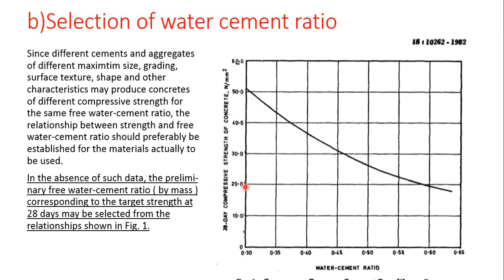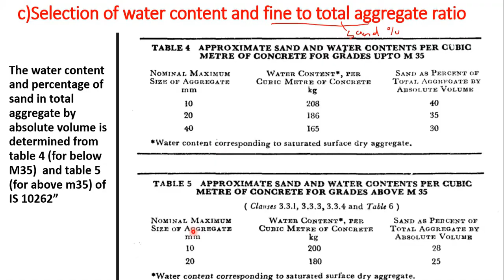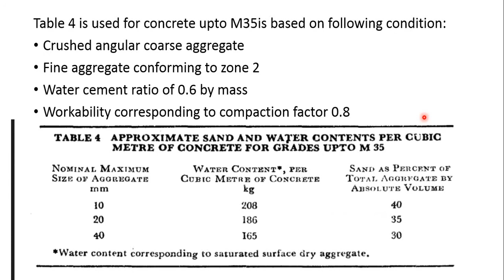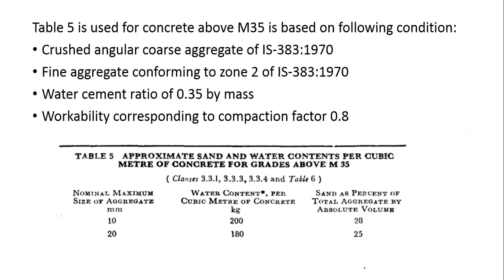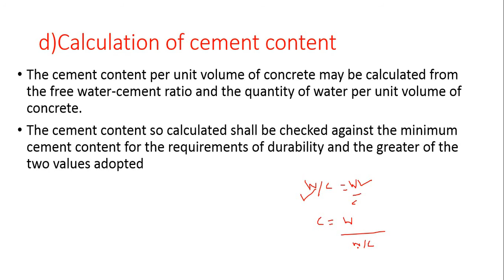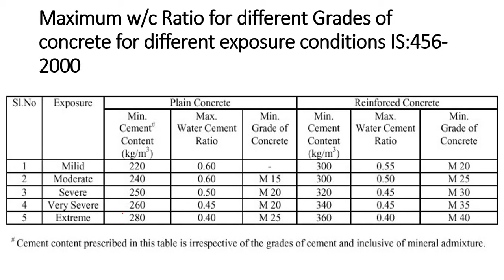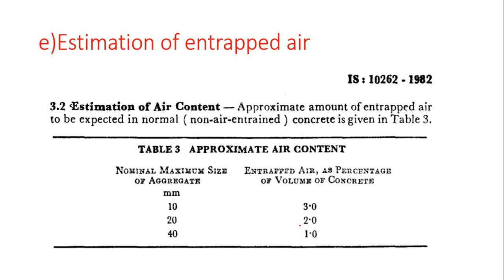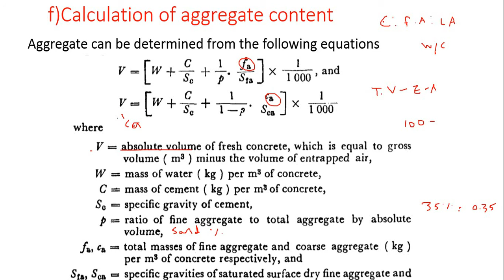LECTURE 29|CONCRETE TECHNOLOGY|CIVIL ENGINEERING POLYTECHNIC|MIT AURANGABAD MAHARASHTRA